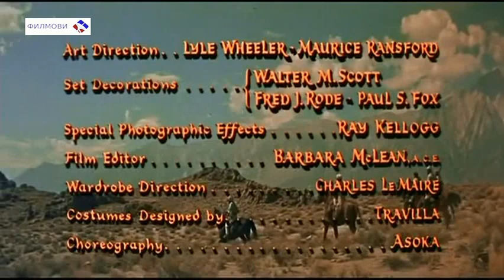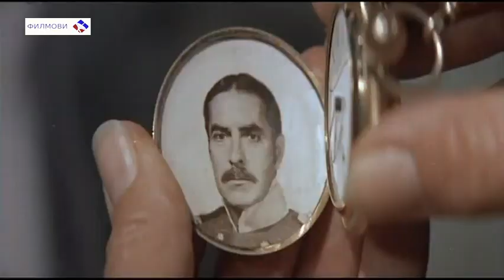КАПЕТАН КИНГ ОД ХАЈБЕРСКИХ ПУШАКА /1953/ историјски авантуристички филм